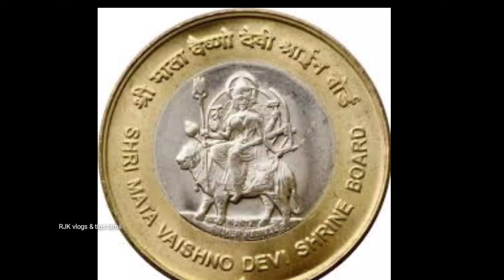Corona KALYANAM dinner, | Corona function, | rjk tamil,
Corona KALYANAM dinner, Corona function,